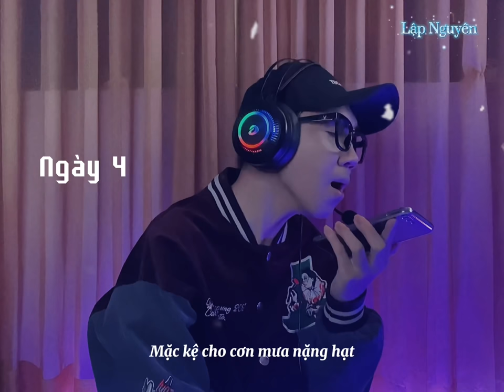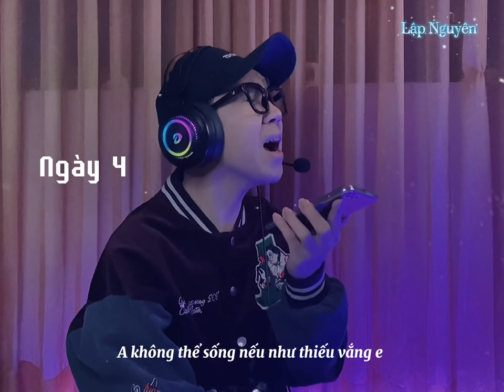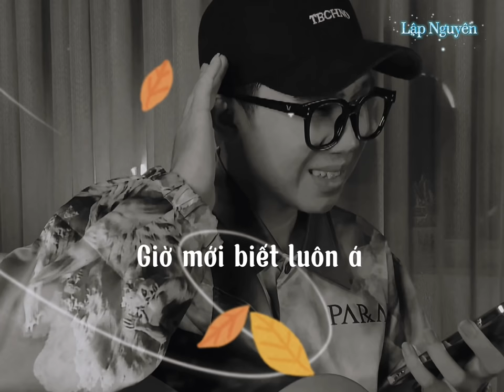5 Ngày Thử Thách Gọi Điện Hát Tỏ Tình Thằng BẠN THÂN Và Cái Kết | Lập Nguyên (Cover)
5 Ngày Thử Thách Gọi Điện Hát Tỏ Tình Thằng BẠN THÂN Và Cái Kết | Lập Nguyên Cover #13

Executive Producer: Lập Nguyên
Singer: Lập Nguyên
Record & Mix master: Lập Nguyên

Bài Hát Trong Video:
Lga1c (demo) - Lập Nguyên
Bình Yên Nơi Đâu - Sơn Tùng M-TP
Xin cảm ơn Sơn Tùng M-TP, Huyền Tâm Môn, Hi Anh Trai đã cho phép Lập Nguyên cover.

Bản quyền thuộc về Lập Nguyên Official
Copyright Lập Nguyên Official & Do not Reup

☆"Trong Lập Nguyên có Âm Nhạc và Sol”